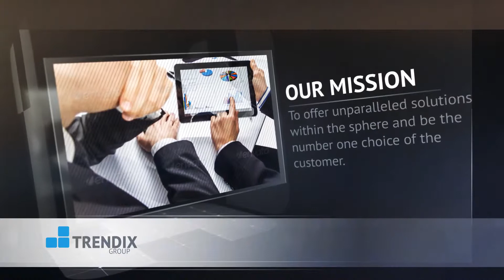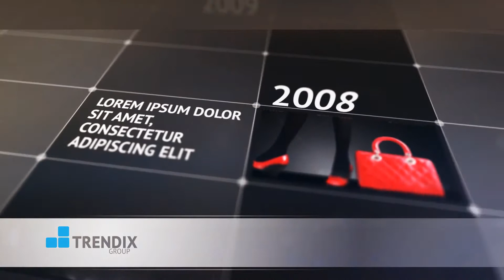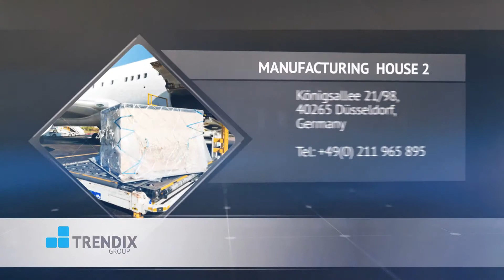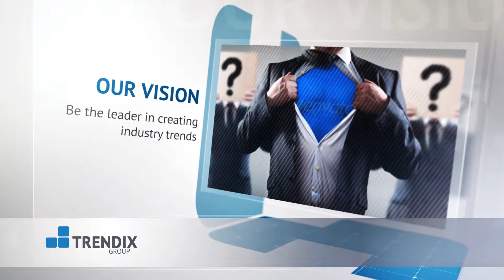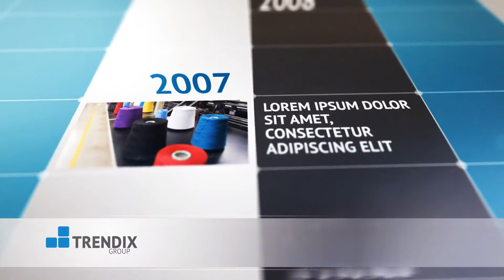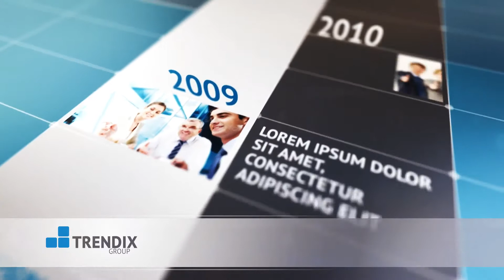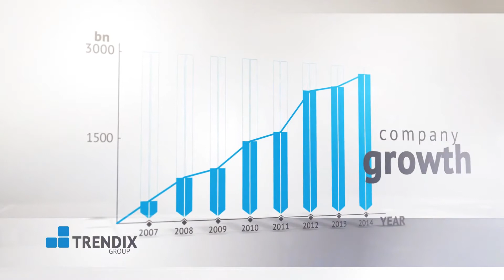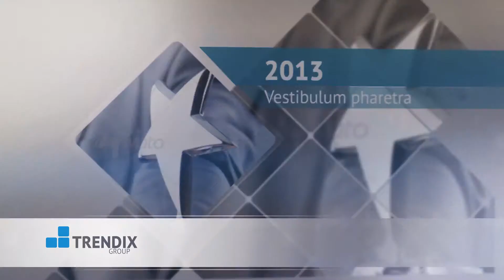Corporate | After Effects Template 6817158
Project Features 100 After Effects Duration: 5:03 min Easy to customize � Header footer can be on 38... (openers)